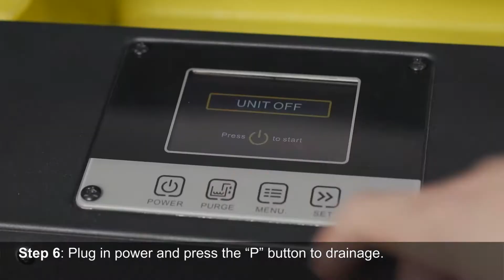Clean the Dehumidifier Coils in Strom DP Dehumidifier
How to Clean the Dehumidifier Coils in Strom DP?

Step 1: Remove the front panel.

Step 2: Remove the humidity sensor.

Step 3: Spray coil cleaner directly onto the coils until saturated.

Step 4: Give the solution a few minutes to soak in loose debris.

Step 3: Rinse away the coil cleaner with water.

Step 4: Plug in Power and press the "P" button to drain.

Step 5: Clean the unit, then install the humidity sensor, then close the panel.

This is a video to clean the Strom DP Dual Voltage coils
About the product video: